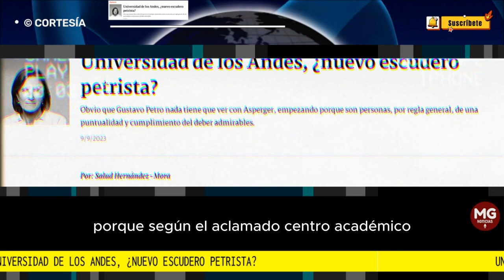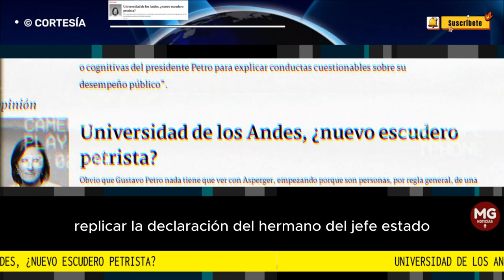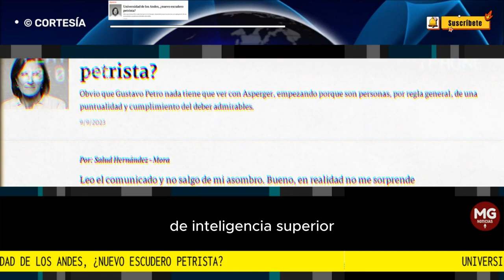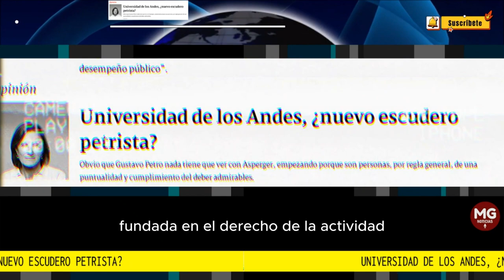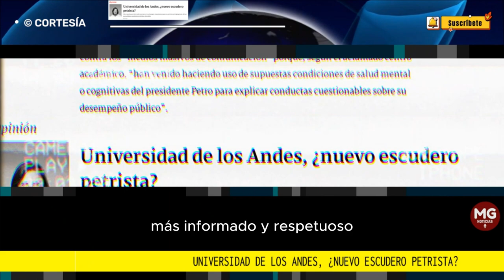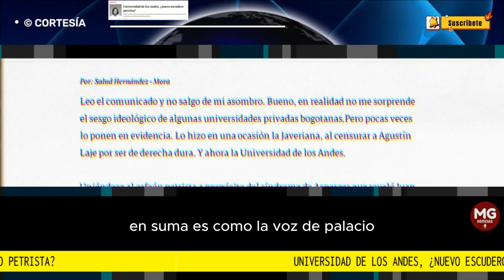UNIVERSIDAD DE LOS ANDES, ¿NUEVO ESCUDERO PETRISTA? 🔴 Por: Salud Hernández-Mora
Obvio que Gustavo Petro nada tiene que ver con Asperger, empezando porque son personas, por regla general, de una puntualidad y cumplimiento del deber admirables.